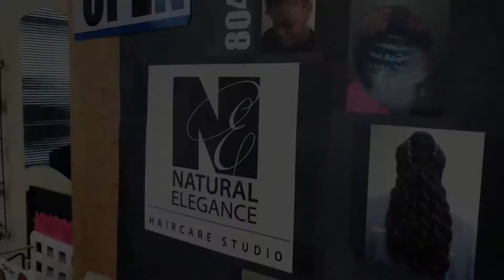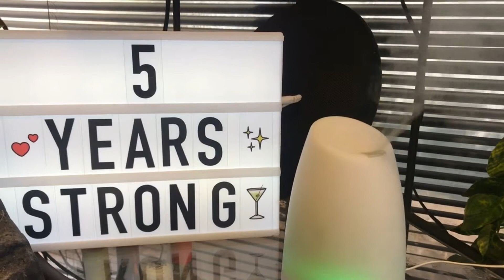S3 Ep 5. Celebrate Life 5/31 with Kisha Spain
What's Great Family!? On this episode of Celebrate Life 5/31 we have the honor of interviewing the phenomenal Kisha Spain. She is a nurse turned Natural Hair Specialist and Loc Technician. She uses her experiences to give her supporters the best experience when they sit in her chair. Grab hold of this perspective. You don't want to miss this!